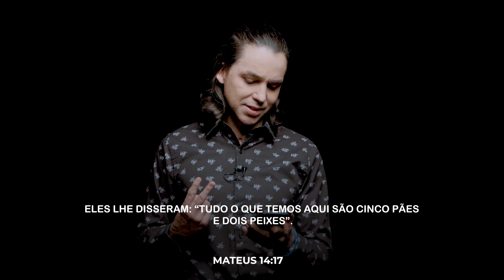Não Desista No Meio Do Caminho - O Milagre Da Multiplicação | David Augusto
No diálogo de JESUS com os discípulos, o Senhor diz que não iria deixar a multidão voltar pelo caminho que viera sem alimento, porque eles desfaleceriam no meio do caminho. Por isso, ELE multiplicou pães e peixes para dar a multidão o alimento necessário para percorrer aquele caminho. (Mt 15:32)

DEUS não permite que você percorra um caminho que não consiga percorrer, que carrega uma cruz que não consiga carregar e que enfrente uma batalha que não consiga enfrentar.

Talvez você nem sabia disso, como aquela multidão não tinha ciência do que estava acontecendo nos bastidores, mas JESUS fez o sobrenatural para lhe dar alimento e graça, para que você corresse a sua carreira, enfrentasse essa batalha e prevalecesse!

Uma passagem rica em verdades, lições e metáforas que muitos nos ensinam sobre a Mensagem da Salvação, Reino de DEUS, o Amor de DEUS  e seu propósito plenos para as nossas vidas.

Durante sete mensagens estamos estudando sete lições que aprendemos através desse milagre extraordinário. Toda Quarta-Feira uma mensagem Nova.

1a Mensagem: Muito Além Do Que Pedimos Ou Pensamos.
2a Mensagem: Não Desista No Meio Do Caminho
3a Mensagem: 14/09/22
4a Mensagem: 21/09/22
5a Mensagem: 28/09/22
6a Mensagem: 05/10/22
7a Mensagem: 12/10/22